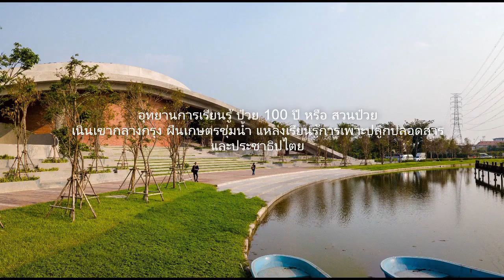270220 kasetmuepro ใหญ่ที่สุดในเอเชีย!!อันดับ 2 ของโลก! สวนผักออร์แกนิคลอยฟ้า อุทยานการเรียนรู้ ป๋ว